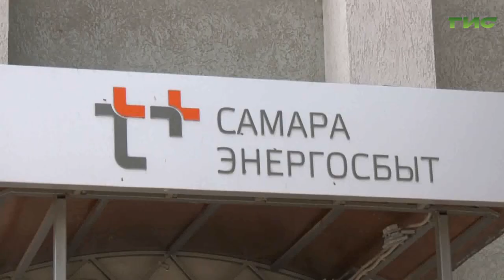В Самарской области определены победители второго этапа акции "На дачу без долгов!"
В Самарской области определены победители второго этапа акции "На дачу без долгов!".  Участниками стали свыше 1000 клиентов энергокомпании. Какие были условия для участия, расскажет Мери Елчян.